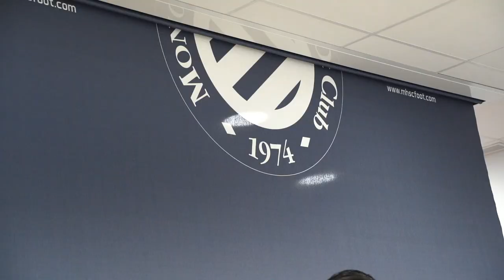Jordan Ferri prolonge au MHSC